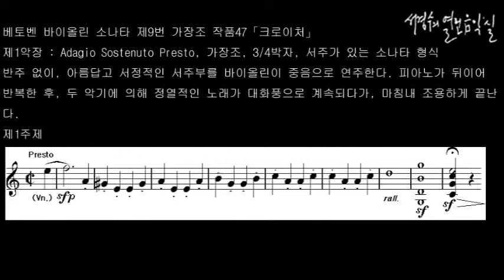베토벤 바이올린 소나타 제9번 가장조 작품47'크로이처' 제1악장 제1주제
'서경수의 열린 음악실'_베토벤 바이올린 소나타 제9번 가장조 작품47  '크로이처'  제1악장 제1주제